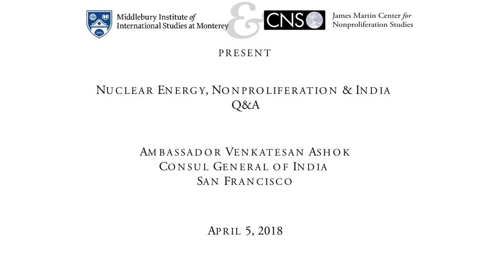Q&A: Nuclear Energy, Nonproliferation & India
Speaker: Ambassador Venkatesan Ashok, Consul General of India in San Francisco.